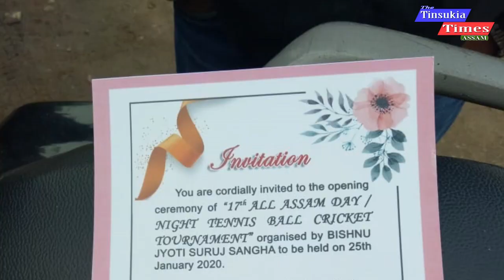গুৱাহাটীত আন্তঃ ৰাজ্যিক ক্ৰিকেট প্ৰতিযোগিতা৷৷